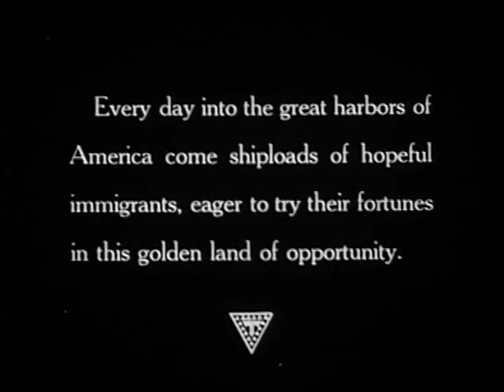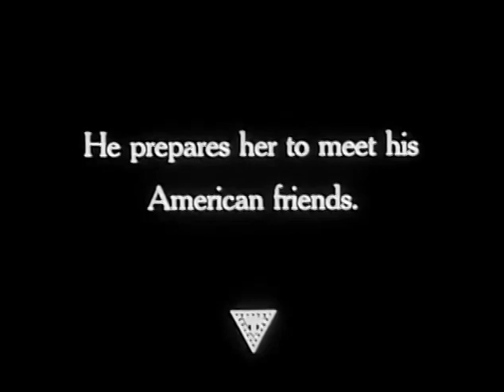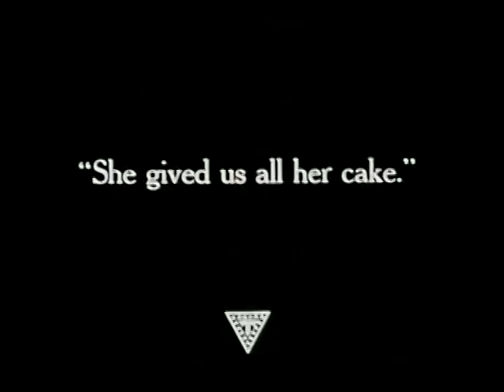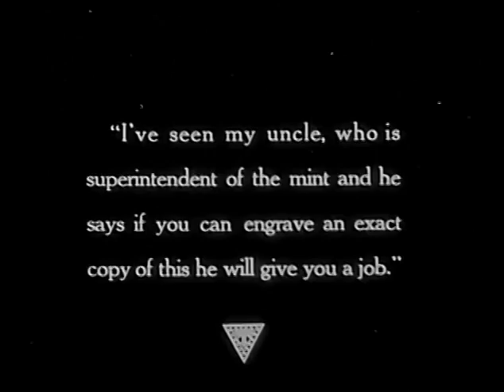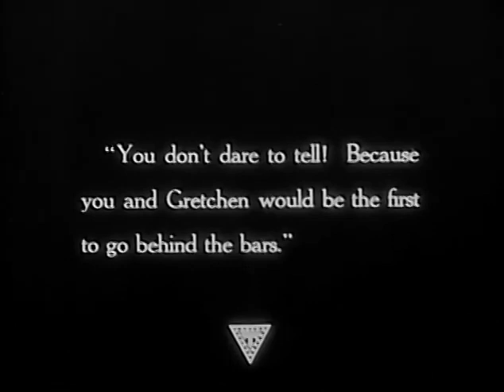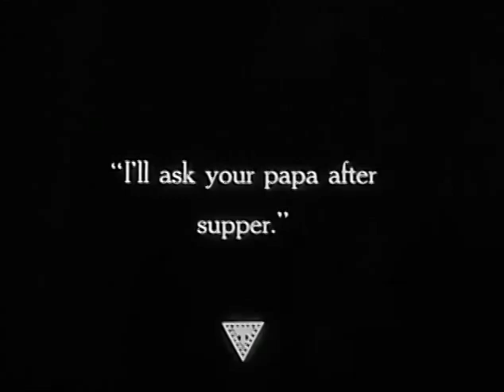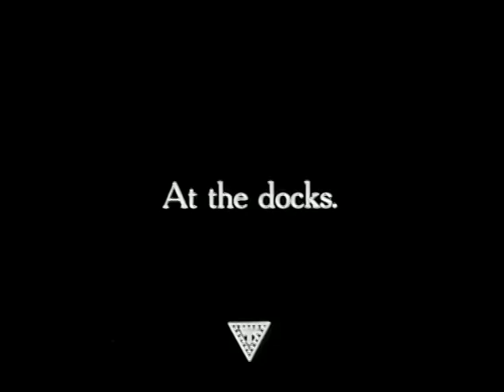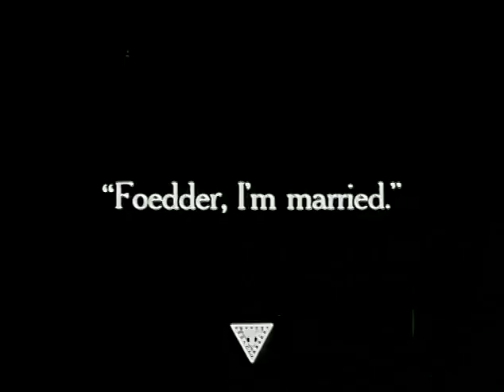Gretchen the Greenhorn (1916)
1916 silent film from the USA.
Synopsis: A Dutch immigrant to the USA struggles with poverty until her father gets an engraving job at the mint - except it's not really the mint, it's a counterfeiting gang!

Made by Fine Arts Film Company
Directed by Sidney Franklin & Chester M. Franklin
Starring Dorothy Gish